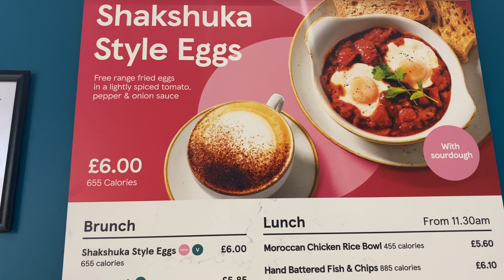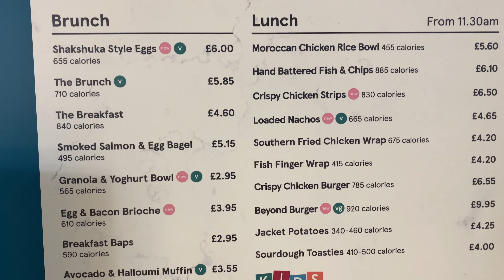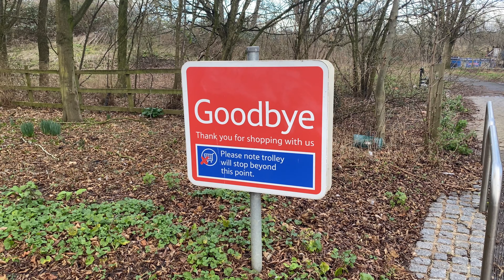YOU HAVE TO TRY THIS! Battle Of The Supermarket Full English Breakfasts! Episode 3: Tesco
After the disappointment of Waitrose Cafe being closed until March, I still had a job to do and that took me to Tesco where I tried their Big Breakfast, it was the cheapest of the breakfasts at a very nicely priced £4.60, but does that mean the quality will be low? I think the title gives it away slightly, but please do watch to find out.